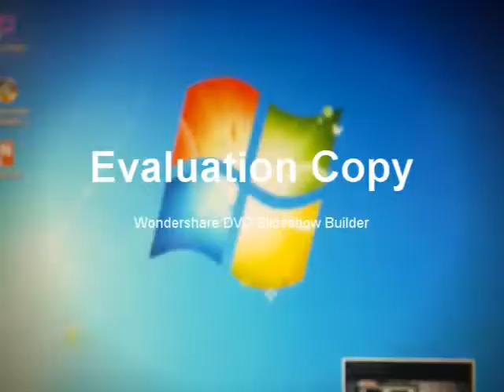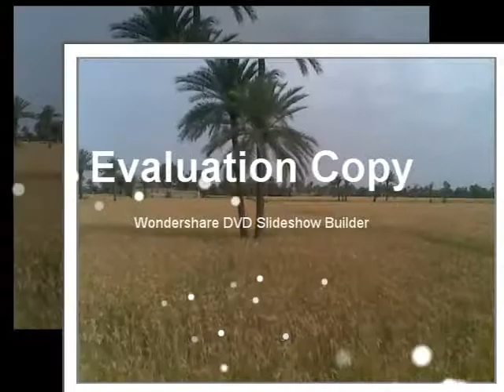Chabri bala 2 11 2012